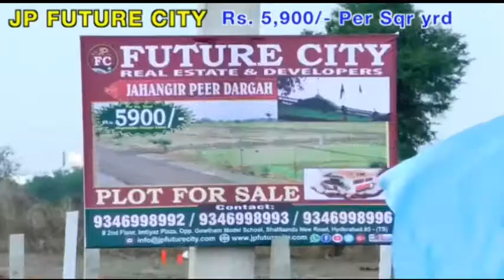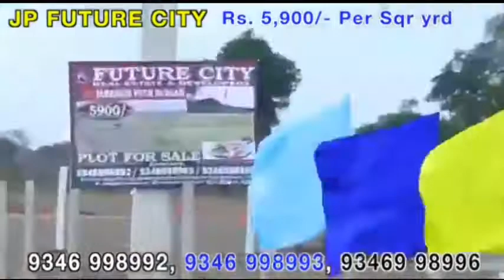PRE MATURE CHILD BORN WITH RARE GENETIC DISORDER AT MODERN MATERNITY GOVT HOSPITAL PETLABURJ